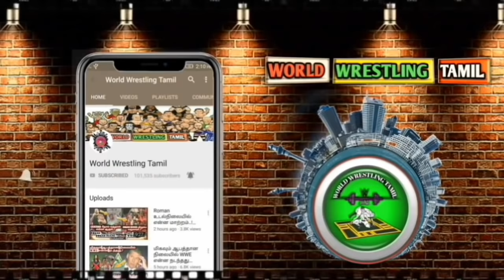WWE-ன் மிகப்பெரிய சொதப்பல்.! OMG.!? Brock Lesnar MITB CASH IN FAILED.?/World Wrestling Tamil